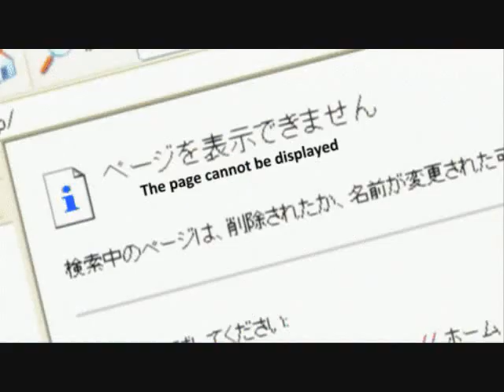Let it Go Anime Mix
=^.^= hi i'm finally uploading another vid. anyway i saw there wasn't that many let it go anime mixes.  so enjoy and blah blah blah. i do not own anything copyright belongs to the people that created the song/anime.